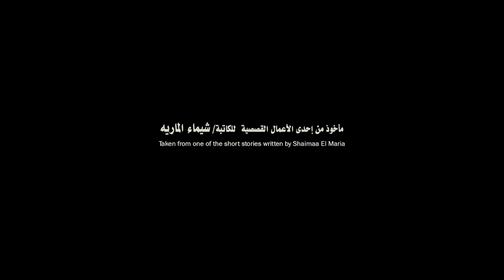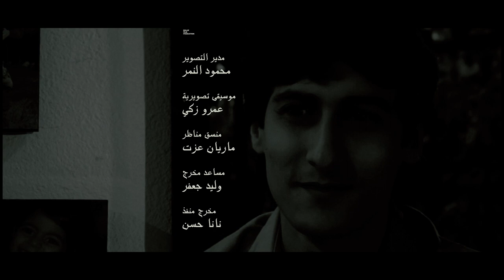Nour's shadow_Short film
Cast: Sara Adel - Shady El Dali - Vivian Farid
Written by: Shaimaa El Maria
DOP: Mahmoud El Nimr
Art Director: Marian Ezzat
Executive Director: Nana Hassan
Assistant Director: Waleed Gaafer